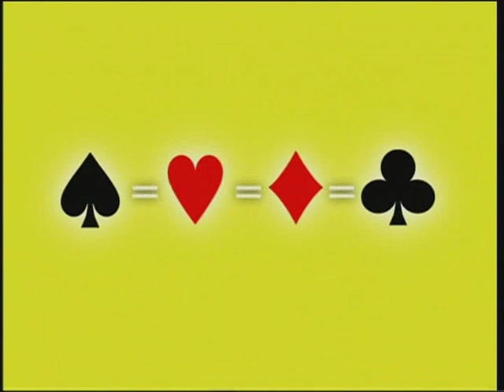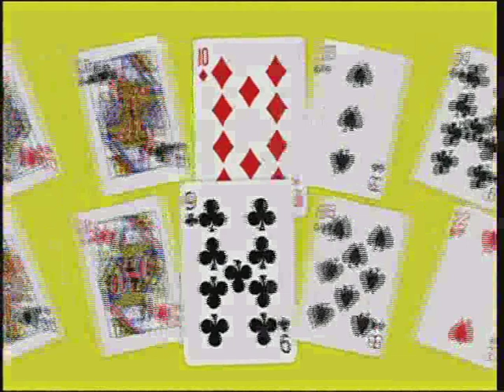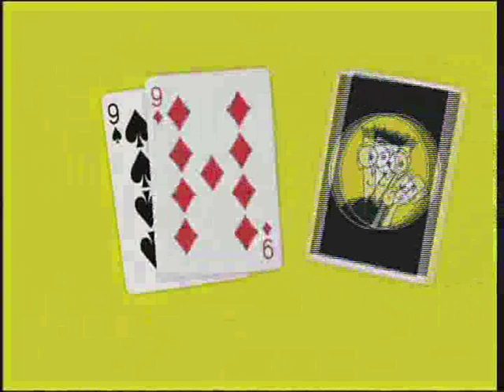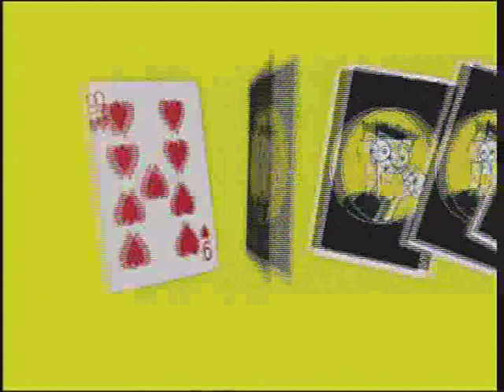Крис Манимейкер. Покер для чайников. Основы игры.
Из ролика вы изучите про цель, комбинации, действия и этикет в покере.

Узнайте больше о покере на — мы научим Вас выигрывать!